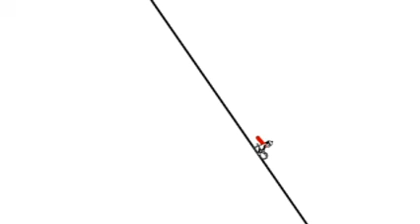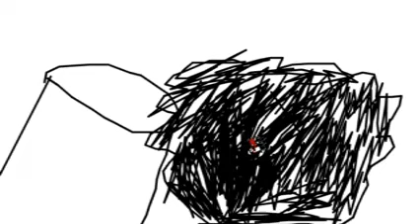Line Rider Wii: Volcano Course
Nice course (some lag at the end)